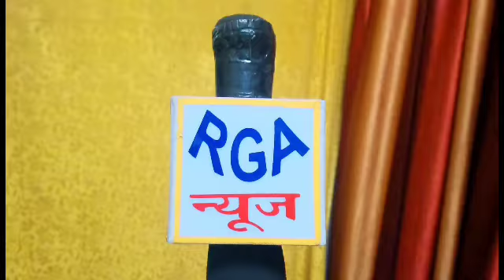RGA न्यूज बरेली: सिटी श्मशान भूमि के दूसरे टीले पर भगवान भैरवनाथ के मंदिर का निर्माण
सिटी श्मशान भूमि बरेली मैं टीले पर भगवान भैरवनाथ एवं मां दुर्गा जी का मंदिर था जो कुछ महा पूर्व क्षतिग्रस्त हो गया इसलिए नए चबूतरे का निर्माण एवं मां दुर्गा की स्थापना शीघ्र होगी मां दुर्गा की जो मूर्ति थी वह पेड़ गिरने से खंडित हो चुकी है नई मूर्ति की स्थापना शीघ्र माता एवं भैरव जी के कृपा से  मंदिर का निर्माण एवं मूर्ति स्थापना होगी।